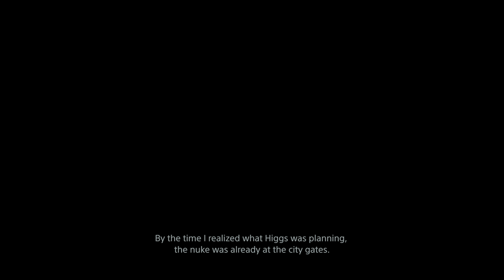DS: That disrespect to fragile (spoiler warning)